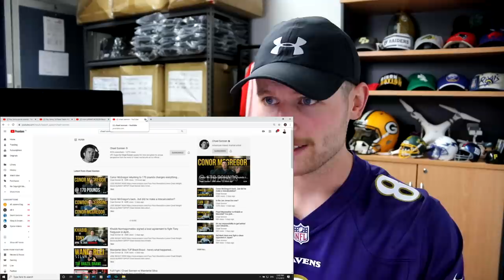Rugby Player Reacts to PAT MCAFEE SHOW Discussing LAMAR JACKSON Baltimore Ravens QB!